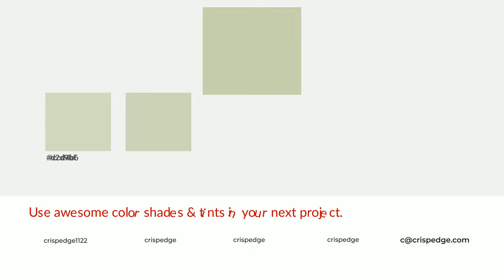Shades & Tints of Bamboo White color c6cfad A Warm Green color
Shades of Bamboo White color c6cfad Warm Shades of Bamboo White color with Green hue for your project!

Shades
Hex b0b899

Tints
Hex ccd4b6

Bamboo White is a warm color, and it emits cozier and active emotion. Warm colors are symbols of warmth, fire, heat, and sunshine. It also evokes joy, passion, love, and even anger emotions. You can see them used in Restaurants and Gyms.